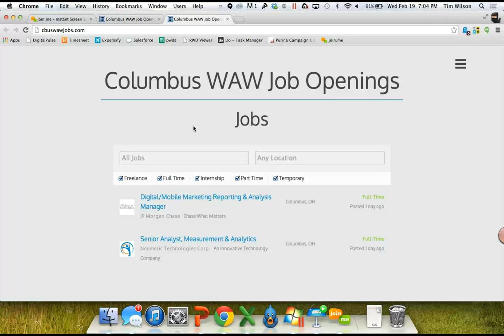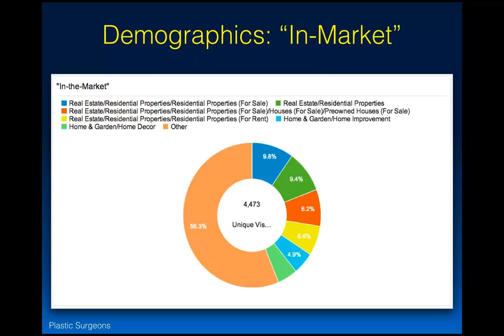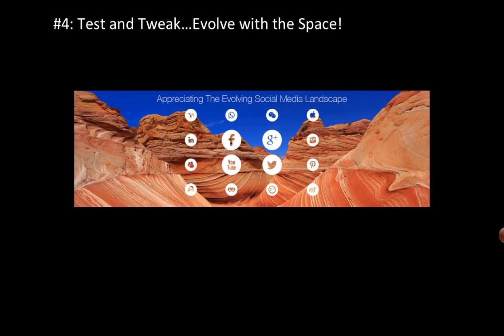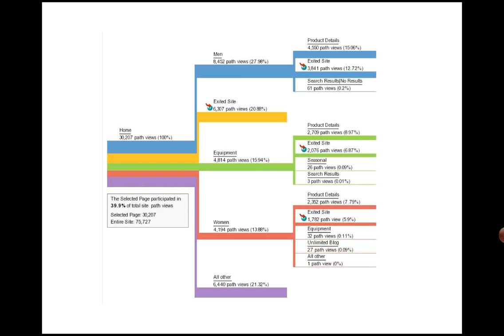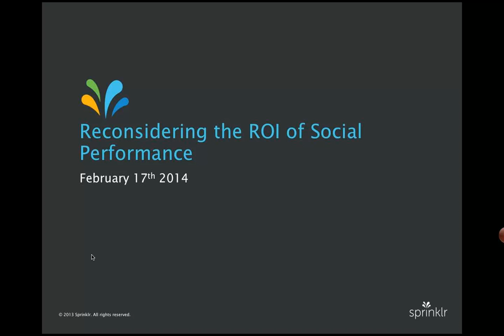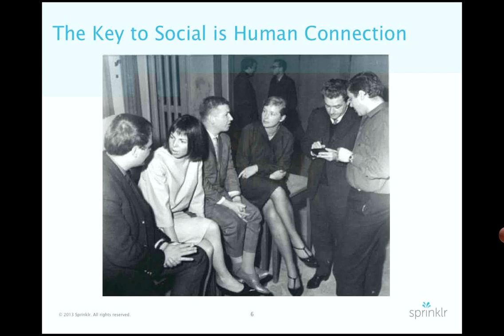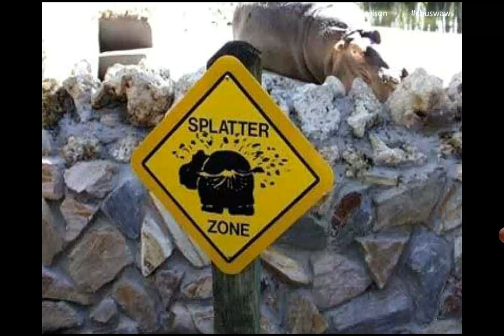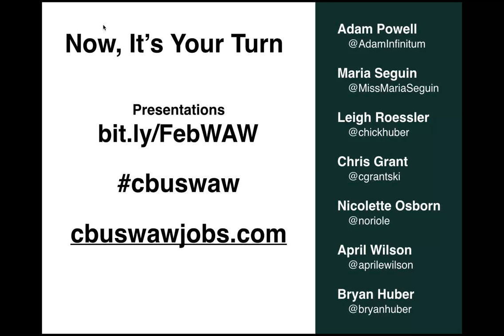Columbus Web Analytics Wednesday - February 19, 2014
A "5-Minute Blitz" presentation format: 7 presenters; 5 minutes (give or take) each; 1 tip, idea, or example each. Presentations by Adam Powell, Maria Seguin, Leigh Roessler, Chris Grant, Nicolette Osborn, April Wilson, and Bryan Huber. Topics ranged from social media to web analytics to mobile app analytics.